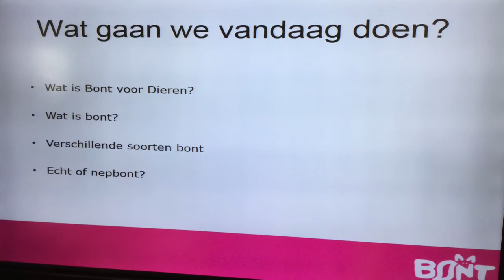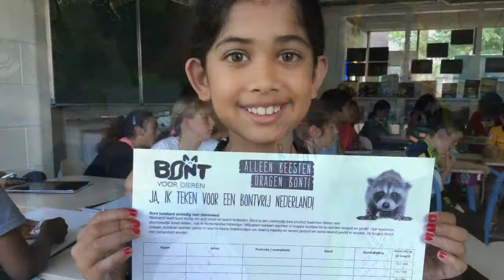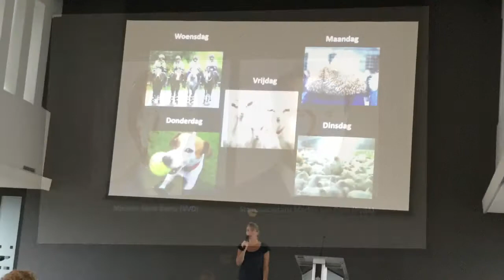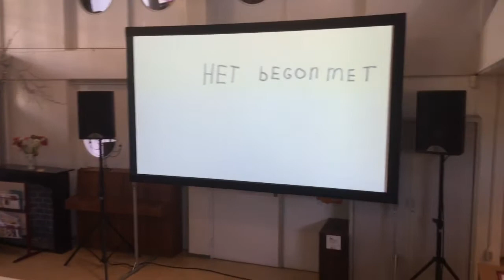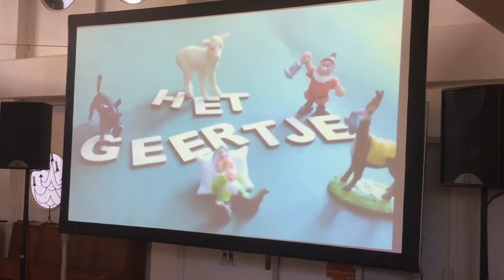Zomerschool Samentienplus week 2 2017